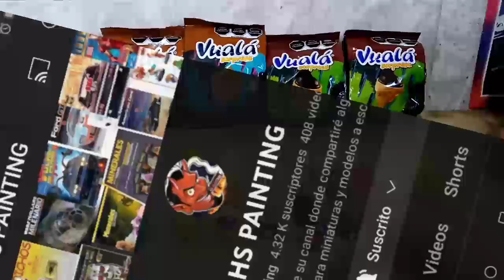Incrementando mi Colección de Punks